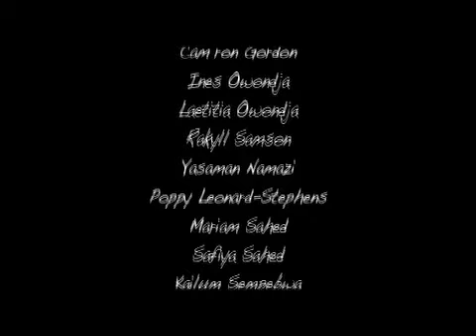Couch potatoes - Dreams and Nightmares - First Light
Parent's dreams of fitness become lazy children's nightmares.
Kyle and Ella are couch potatoes unlike their mother who was once an Olympic runner and their father who was champion body builder. However their parent's dreams become Kyle and Ella's nightmares as the children find themselves having to escape a forest of wolves and a wicked witch's dungeon!

Aged 6-13